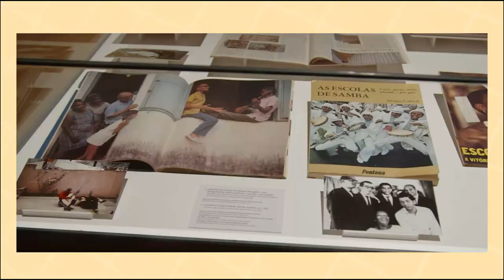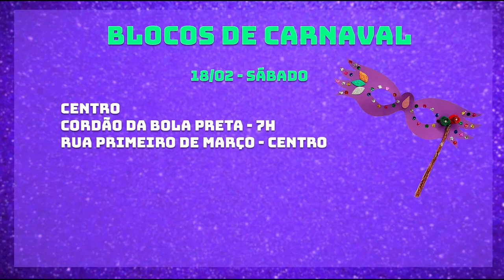Agenda Cultural - 16/02/23